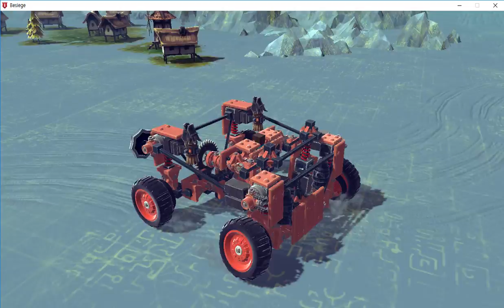Besiege : 변신!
...이지만 처음 도전하는 차량이라 좀 이상하군영